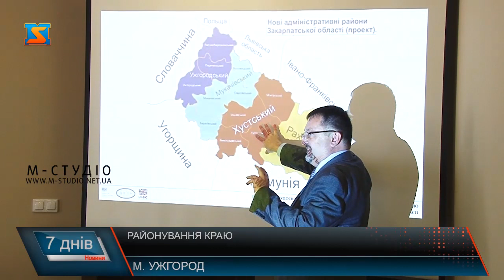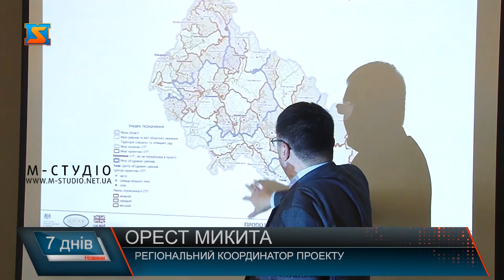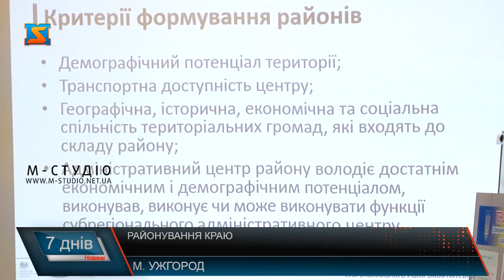Новий районний поділ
Створення нових районів – одне з ключових питань на шляху до реалізації децентралізаційної реформи в Україні. Тому укрупнення районів краю, яке зараз на часі, стало у центрі уваги брифінгу та круглого столу у Закарпатській ОДА в Ужгороді. Експерти обговорили варіанти удосконаленого адміністративно-територіального устрою районного рівня Закарпатської області.